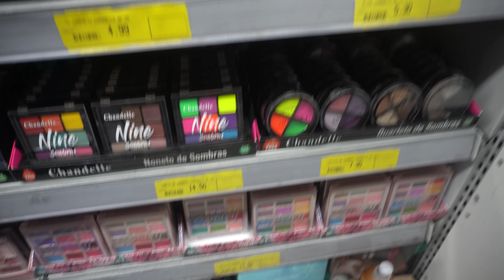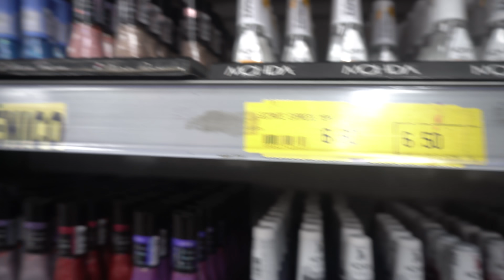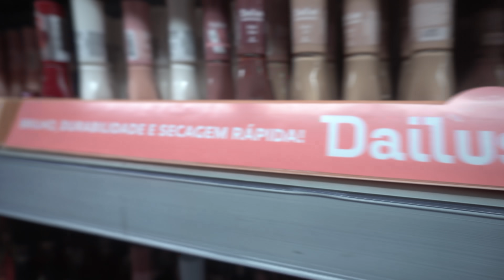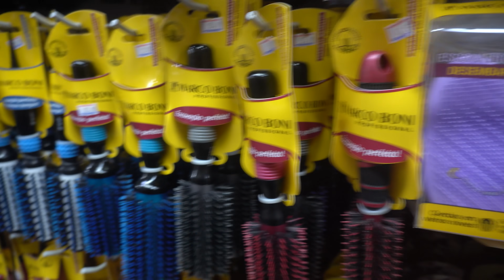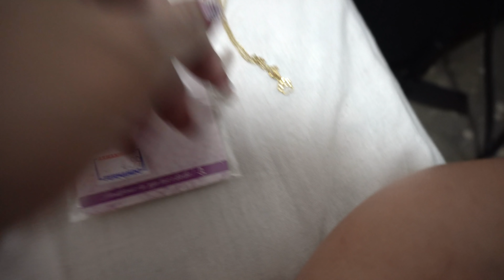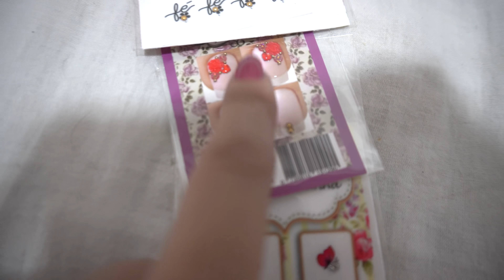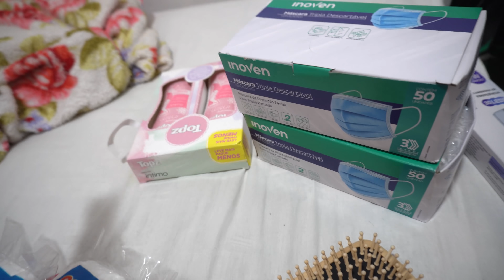EU INARA E LUCIENE PIRAMOS NA 25 DE MARÇO | ANDAMOS DE METRÔ E TREM PELA 1° VEZ EM SÃO PAULO CAPITAL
PRODUTOS QUE EU USO E AMO 👇
A progressiva Fashion Gold é sem formol, orgânica, compatível com todas as químicas, pode ser usada por lactantes, gestantes e até crianças. ♥️